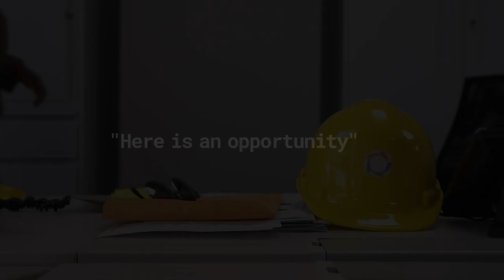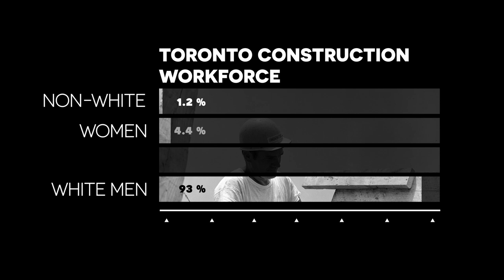City Builders: Rosemarie Powell: "Here is an opportunity."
Interview with the Executive Director of the Toronto Community Benefits Network, Rosemarie Powell

Rosemarie Powell interviewed on May 15, 2019.
Producer & Director: Gilberto Fernandes
Interviewer: Gilberto Fernandes
Videographer: Luis Moreira
Editor: Alex Parker